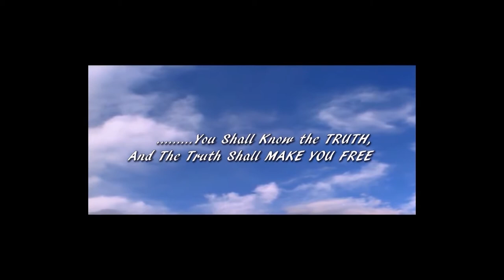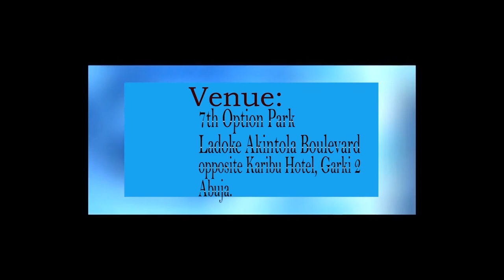JOY IS A FORCE Part one BY MINISTER VALENTINE OKEKE